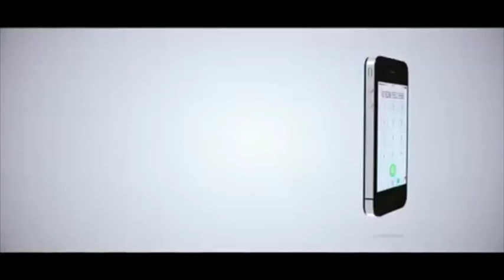KOCHA UNAI EMERY ATANGAZWA RASMI KUMRITHI WENGER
Uongozi wa Arsenal umemtangaza rasmi, Unai Emery kuwa kocha mpya wa klabu hiyo akimrithi Arsene Wenger.